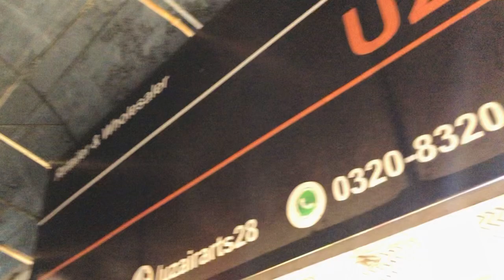😍Handwork short frock with plazo ♥️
Pakistan ,Karachi, Landhi no 3, babarmarket, gali, shop no 22, uzairarts| Party wear dresses | World wide delivery🌍| All Over Pakistan free delivery | Online order  k liye WhatsApp no pr contact karen (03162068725)

titoklink--

youtubelink--